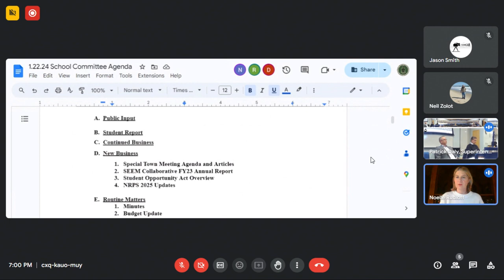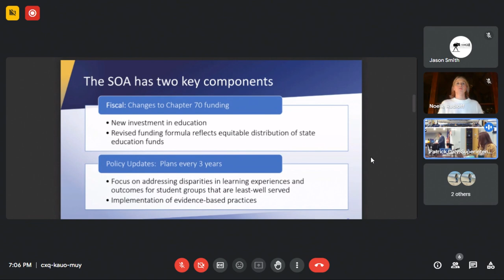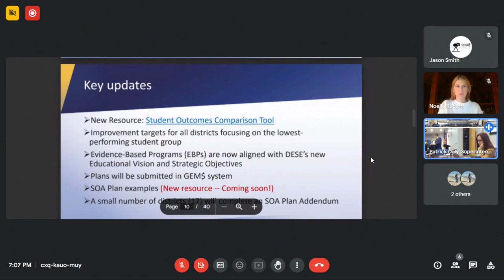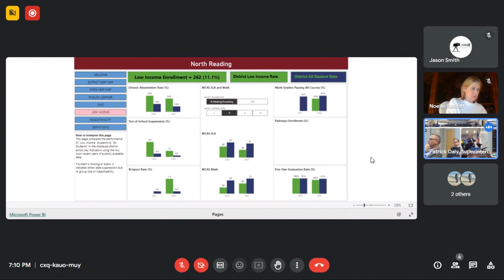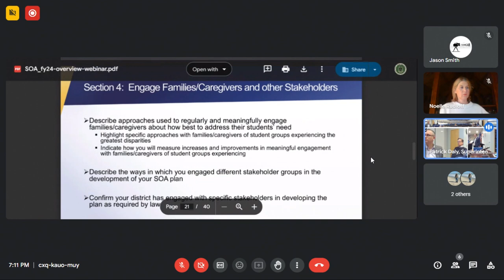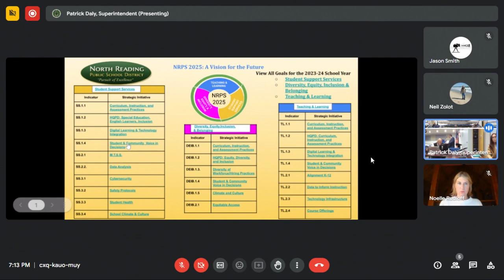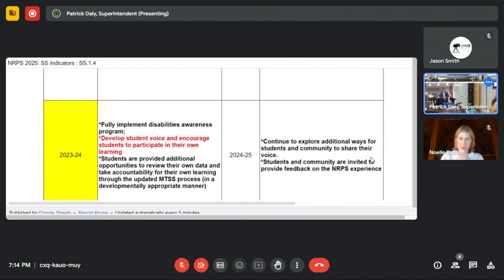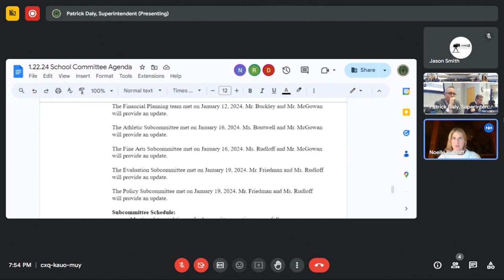North Reading School Committee Meeting 01/22/24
The North Reading School Committee held their regularly scheduled meeting in the North Reading High School Distance Learning Lab at NRHS on Monday January 22, 2024 to discuss current matters related to education in North Reading.

To find the agenda to this meeting and other past meetings, please see the attached